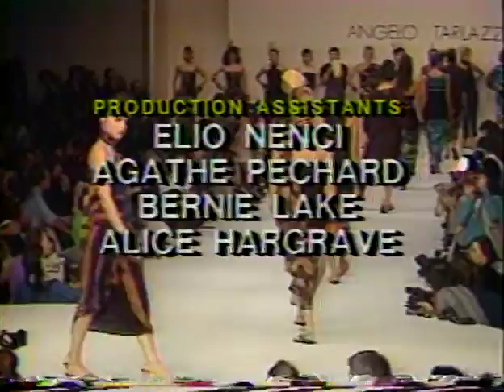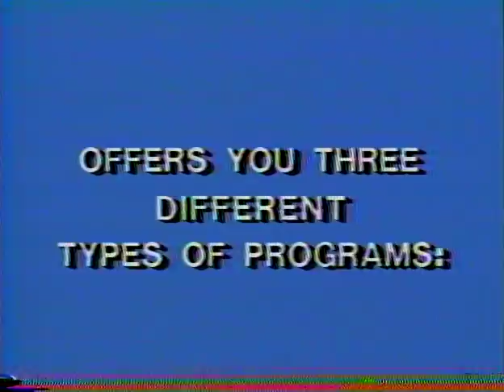FIT 4th Semester Student Fashion Show: 1996 Spring part 1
FIT student fashion show featuring clothing designed by 4th semester F.I.T. students. Remarks by Rose Rosa, Chair, Fashion Design Department; Allan F. Hirschfield, President of FIT, critic Michael Sui of Donna Karan and award winner Kimberly Scheer; critic Mary Jane Marcasiano and award winner Jisoo Song, critic Van Lupu and award winner Elizabeth Reynolds, critic Susan Standen of Magaschoni, Inc and award winner Grace Y. H. Chen, critic Kenneth Richard and award winner Trina Ekamn, critic Andra Gabrielle and award winner Jamie Wong, critic Stephen Di Geronimo and award winner Marie Kalinoski, critic George Samen and award winner Dennis Beard. Designs feature Childrenswear, Sportswear, Current Scene, Lingerie, Tailored Garments.

NOTE: portions of this video may be muted due to copyright.